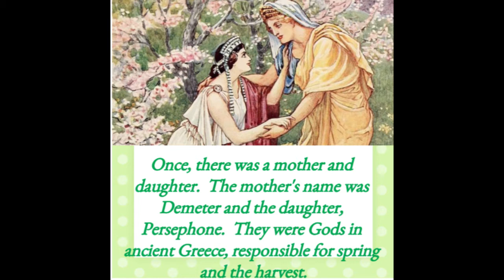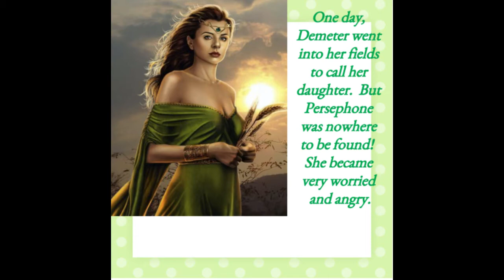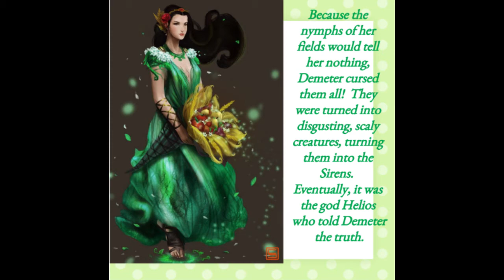Story Time With Griffin Hall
Story time, childwen!